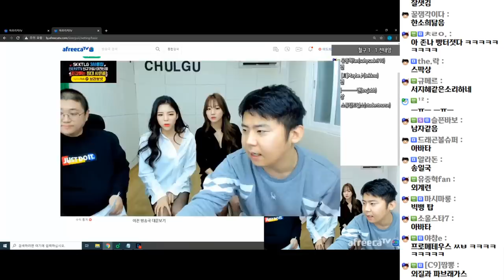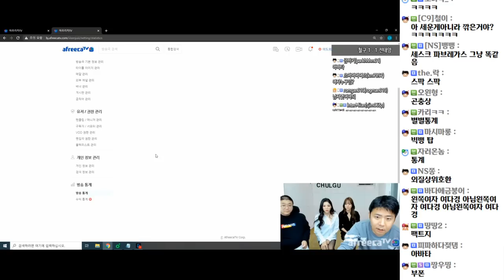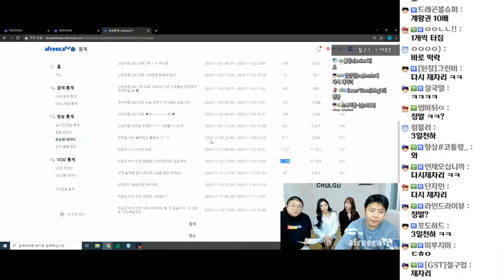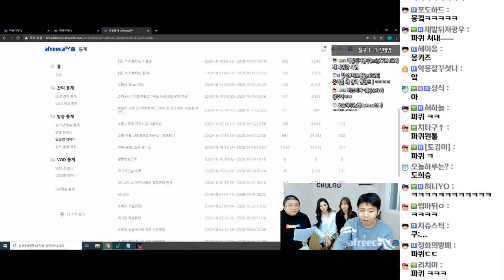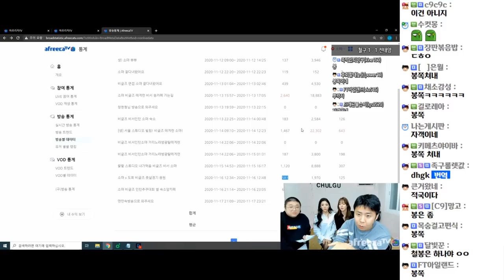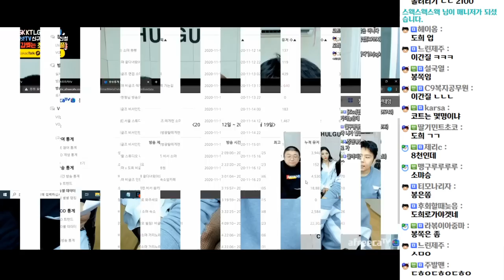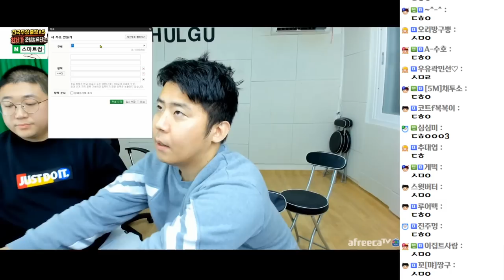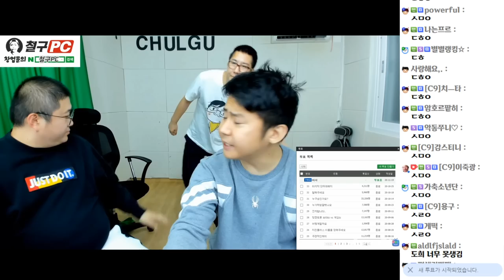과학시간 (20.11.19-1)